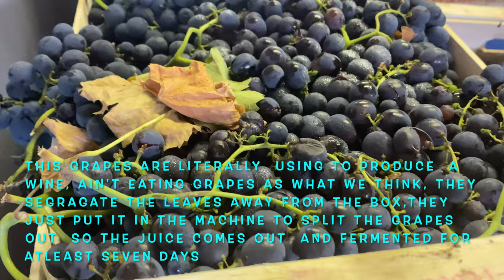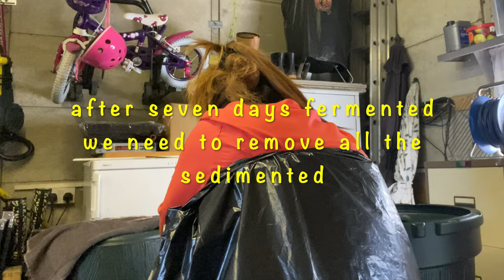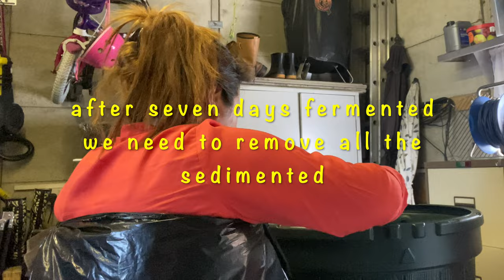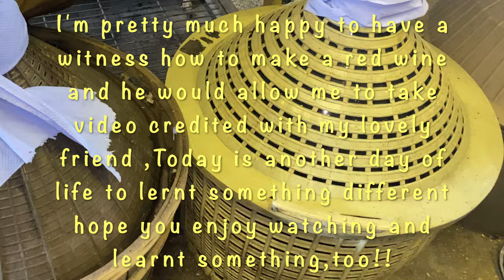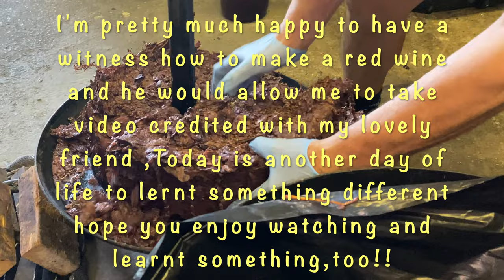Making Red wine#how to make a red wine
I am grateful that our friend let me allow to witness how to make a RED WINE  FRESH SWEET GRAPES from ITALY

NO COPY RIGHT MUSIC INFRINGEMENT INTEND

LOOKING SOME ONE TO HELP YOUR IMMIGRATION STATUS  IN UK PLEASE CONNECT